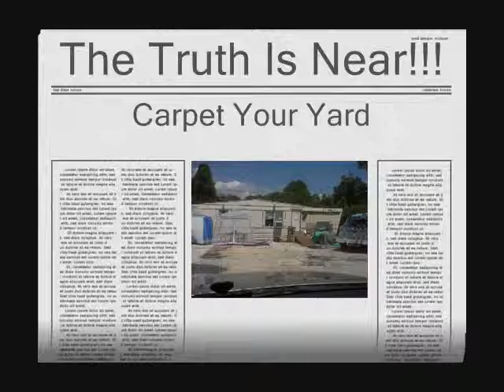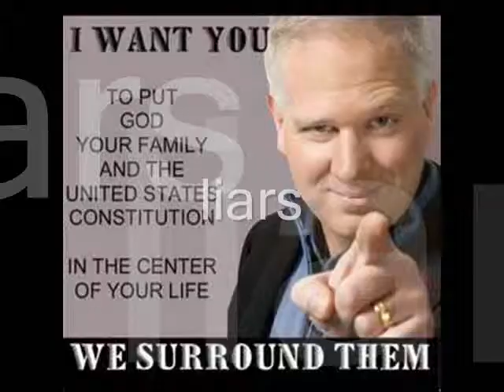Wasted Time - original music from The Psychopathic Fools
The existentialism of carpeting your yard set to original music performed by The Psychopathic Fools